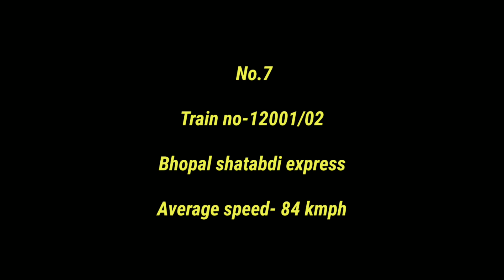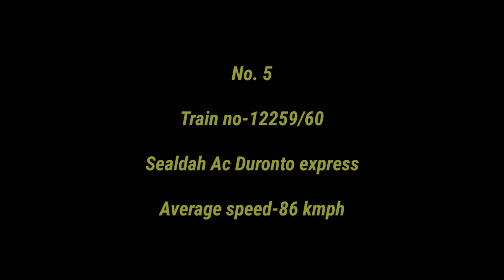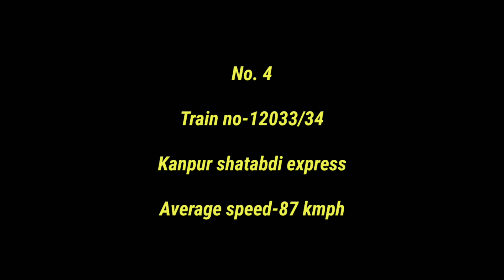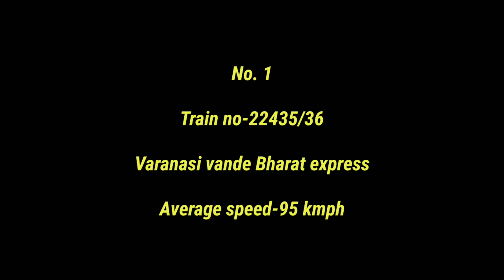TOP 7 FASTEST TRAINS OF INDIA | Vande Bharat-Gatimaan-Rajdhani-Shatabdi-Duronto-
Top 7 fastest trains in India it's very easy to find out on the Google but the Google sources provides you a list that on the basis of top speed of that train.
In this video I am not providing that thing this is top 7 fastest trains that have maximum average speed that means the train has continuously run with that speed.
A train has not to be contains top speed it to maintained that speed in the both sides of the journey. It has to be calculated by both sides average speed divided by two. The train has maximum average speed then top on it. You have seen this video for some shock and entertainment.